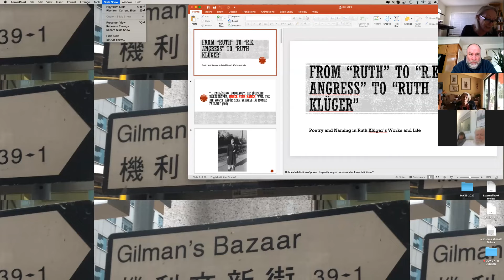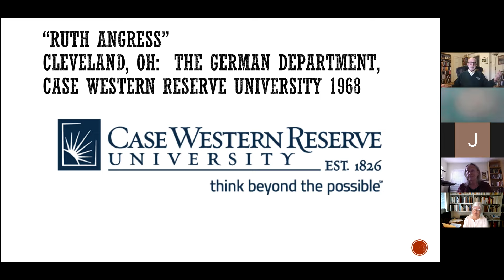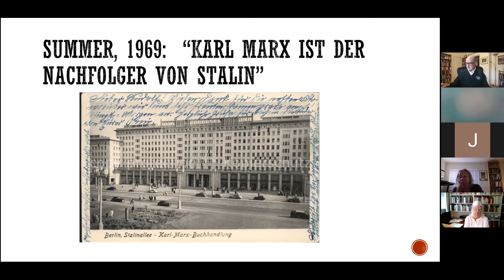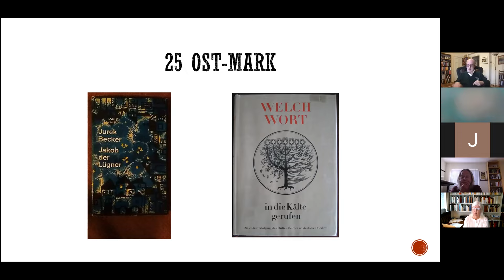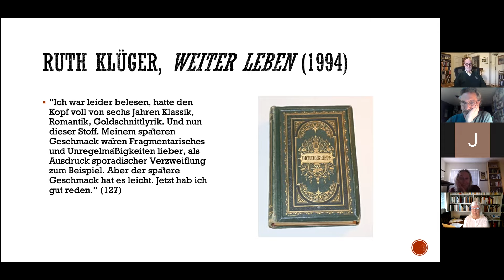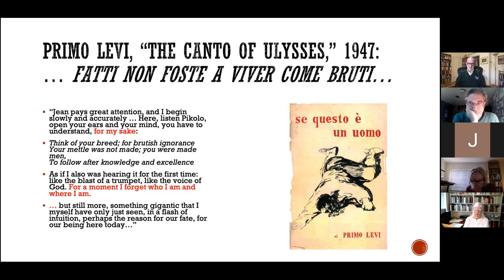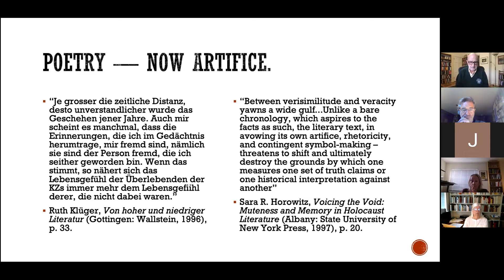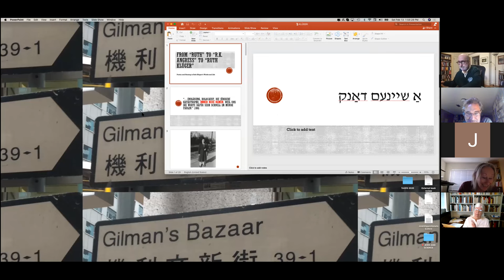Ruth Kluger Memorial Event – Morning Session